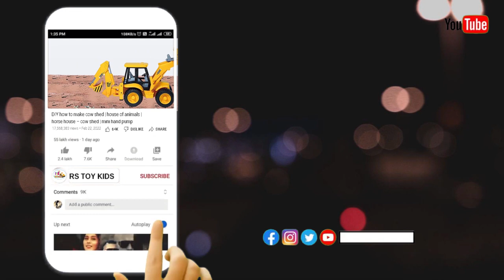diy how to make cow shed | house of animals | village Near Water | mini hand pump | @keep Villa